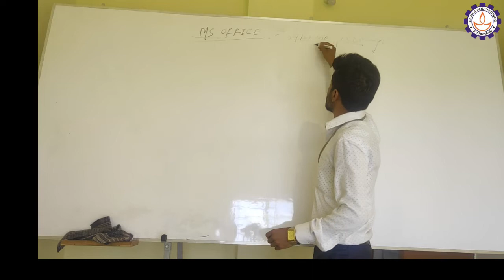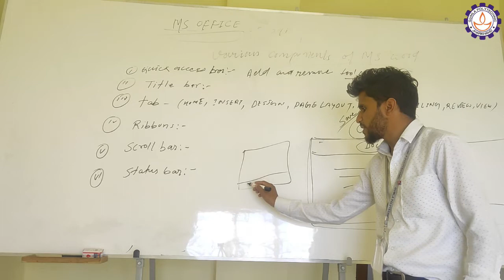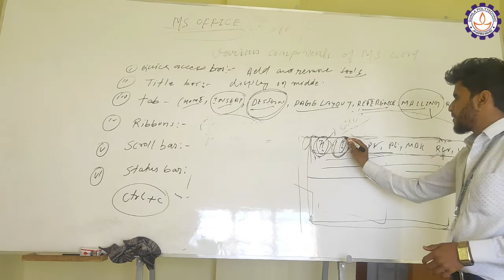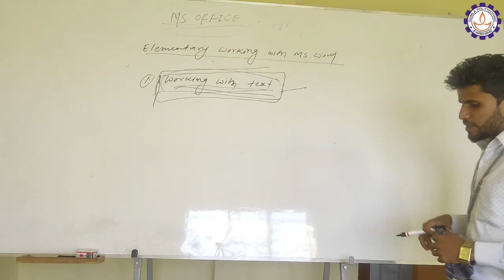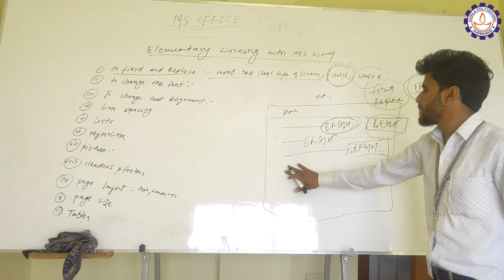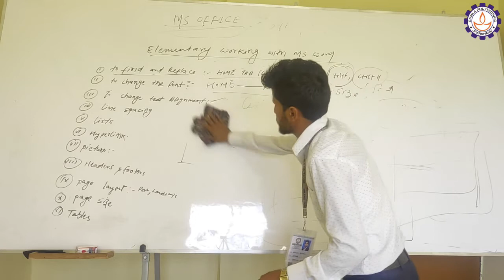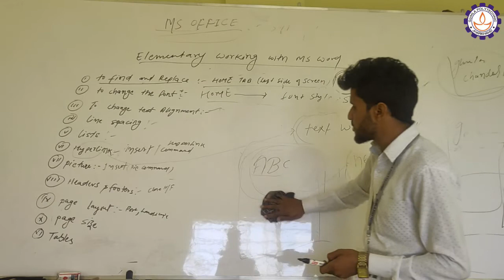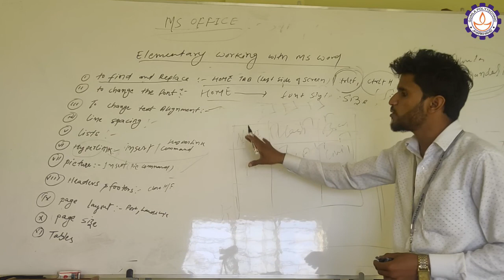Fundamental of Computer I - Chapter 02 - Lecture 01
As per JUT Syllabus
Gumla Polytechnic, Jharkhand